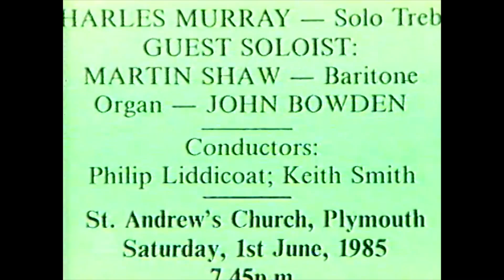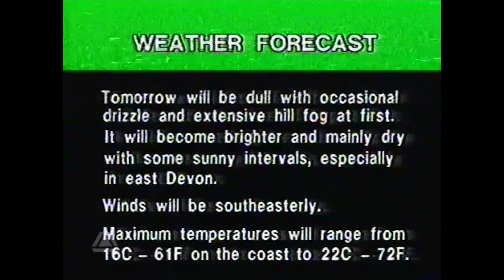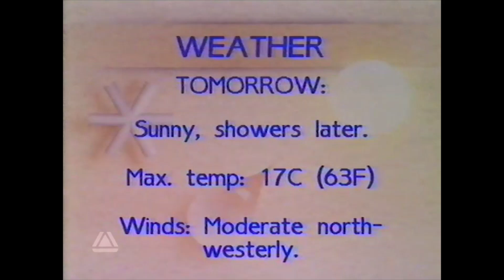TSW Closedown Compilation - 1980s - 2 of 3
This is 2 of 3 of the TSW Closedown Compilation from the 1980s.